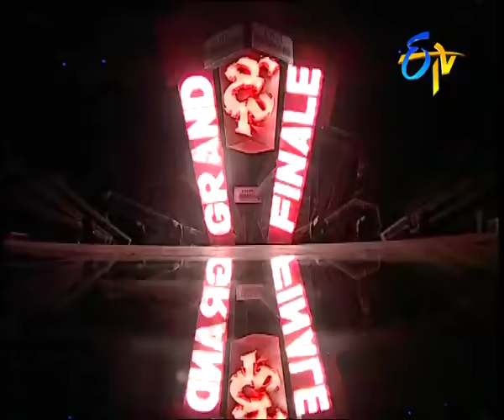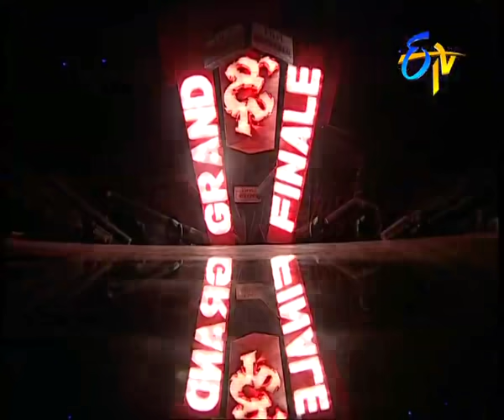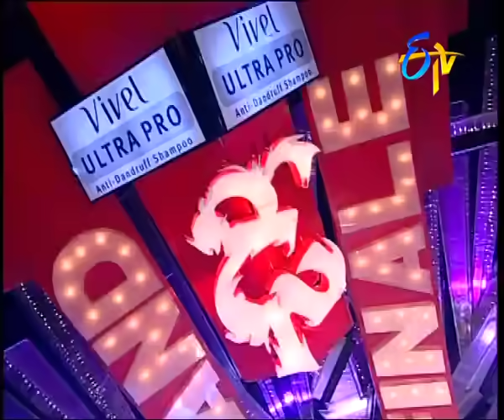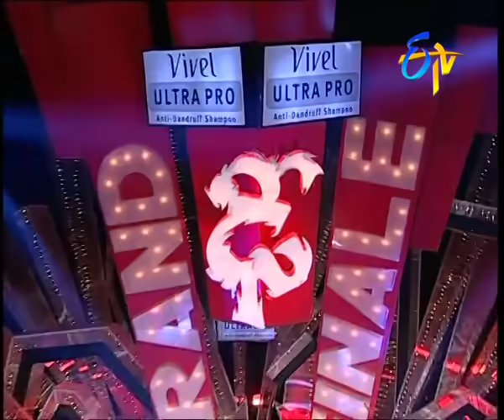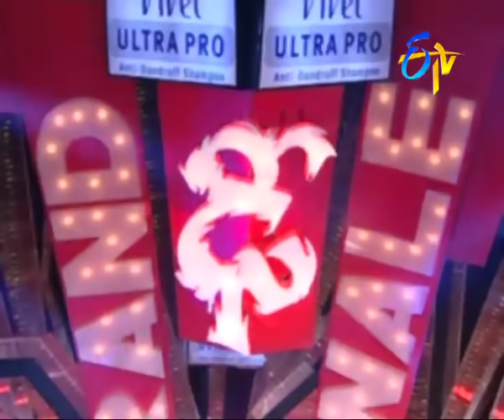Dhee - 3 - Episode - 37